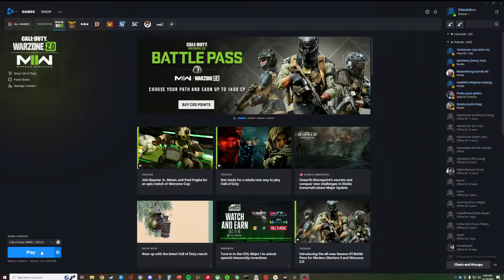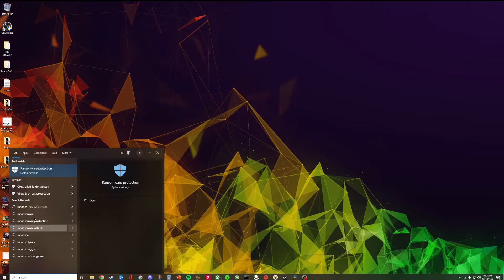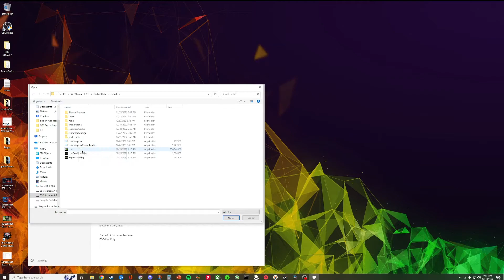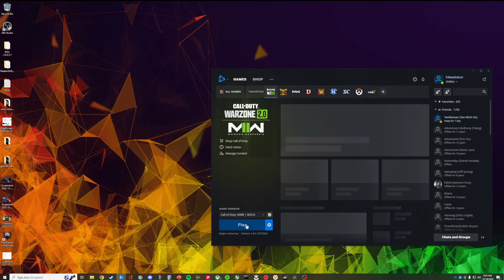How to Fix Warzone (MW2/MW3) Settings Not Saving on PC